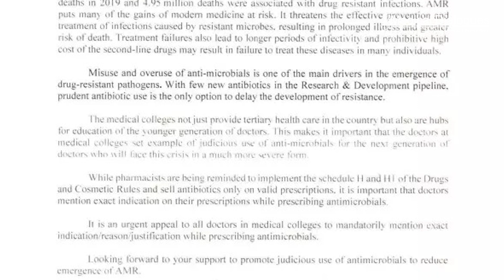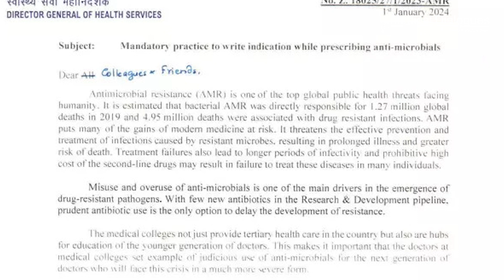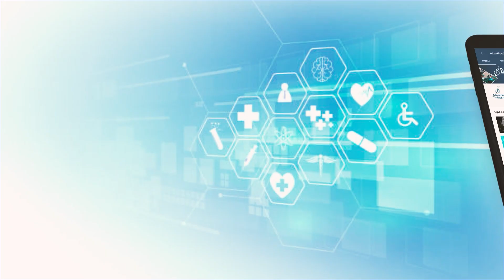Health Ministry Urges Doctors to Specify Antibiotic Justification in Prescriptions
The Union Health Ministry has issued a directive urging doctors in medical colleges and medical associations to adopt the mandatory practice of specifying indications and reasons when prescribing antibiotics. c, emphasized the importance of prudent antibiotic use to combat the misuse and overuse of antimicrobials, a major contributor to the development of drug-resistant pathogens. In a letter dated January 1, Goel appealed to pharmacists to strictly adhere to Schedule H and H1 of the Drugs and Cosmetics Rules, discontinuing the over-the-counter sale of antibiotics and selling them only upon the prescription of a qualified doctor. Antimicrobial resistance (AMR) poses a significant global public health threat, directly contributing to 1.27 million deaths globally in 2019, with 4.95 million deaths associated with drug-resistant infections. The letter emphasized that prudent antibiotic use is crucial, considering the limited new antibiotics in the research and development pipeline.